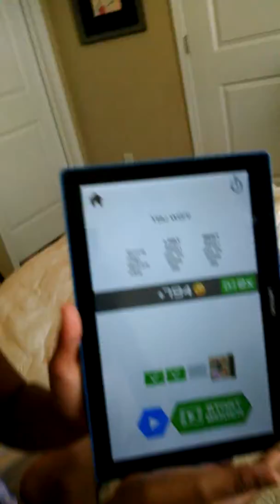Short film RozieVidz broke Hexar.io!!!!!!!!!!